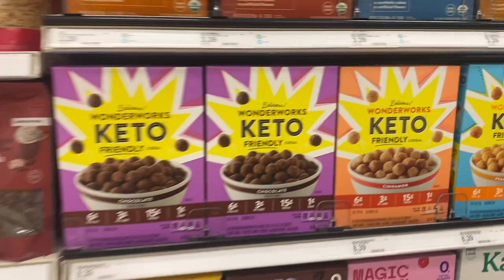carnivore challenge (this New Years GET YOUR HEALTH BACK)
For New Years we're doing the carnivore challenge that will, ideally, get us all back to where our true health resides. This carnivore challenge will allow me to show you exactly what I do on the day-to-day to get off the "sugar bandwagon" onto a lifestyle that actually gives us a good quality of life. I hope this video helps you as you embark on the carnivore challenge,